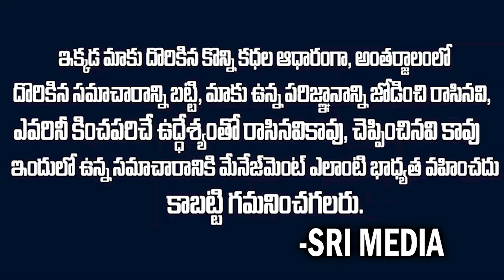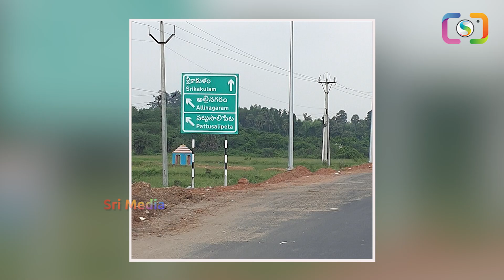రామ్మోహన్ రాజకీయ ప్రస్థానం: మోడీనే పిలిచి మరి కేంద్రమంత్రిని చేసాడు rammohannaidu modi | SMN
WATCH : రామ్మోహన్ రాజకీయ ప్రస్థానం: మోడీనే పిలిచి మరి కేంద్రమంత్రిని చేసాడు rammohannaidu modi | SMN